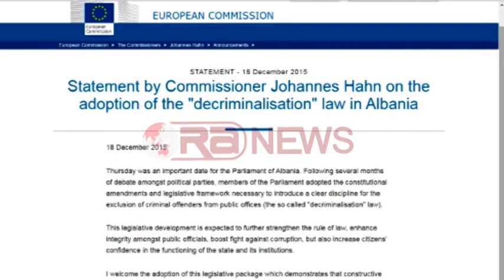Dekriminalizimi, Hahn: Mirëpresim miratimin. Pritet të forcojë sundimin e ligjit- Ora News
“Një ditë të rëndësishme për Parlamentin shqiptar” e quan komisionieri për Zgjerimin e BE-së Johannes Hahn, të enjten e 17 dhjetorit.
Kuvendi miratoi me 131 vota pro dhe asnjë kundër e asnjë abstenim ndryshimet kushtetuese për dekriminalizimin e Kuvendit dhe të administratës shtetërore.